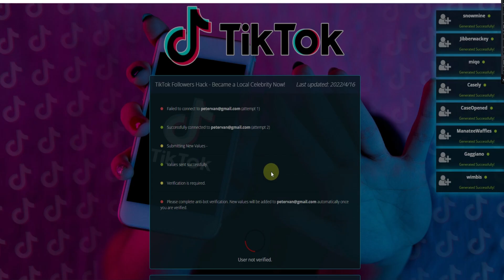free tiktok followers3000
Once you complete, we will sent an email for you for claim process.
Good luck for you everyone